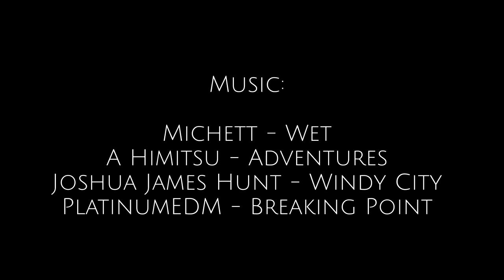Street Interview Jose Cano Capmany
Ein kleines spontanes Interview mit Jose Cano Capmany in den Straßen von Valencia.

Wir besitzen keine Rechte an der Musik. Credits im Abspann